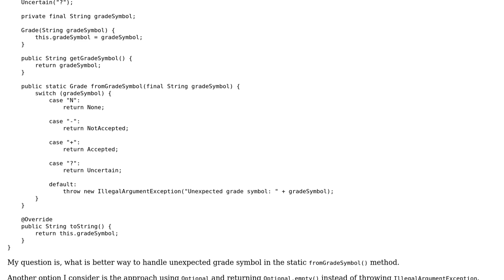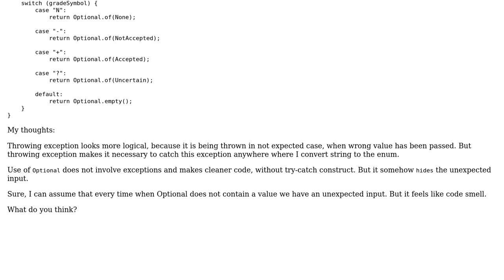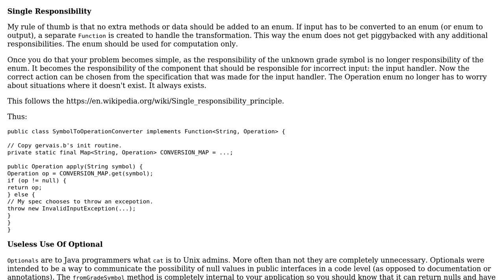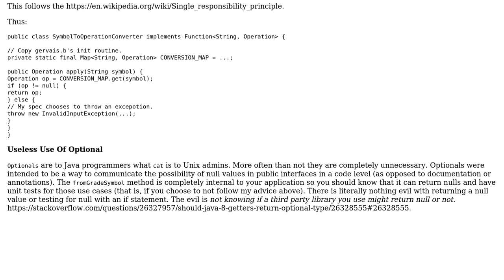Code Review: Better approach on handling unexpected string upon converting it to the enum value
With thanks & praise to God, and with thanks to the many people who have made this project possible! | Content (except music & images) licensed under CC BY-SA | Music | Images & others | With thanks to user TorbenPutkonen user Rafael user gervais.b and the Stack Exchange Network Trademarks are property of their respective owners. You are responsible for your own actions.